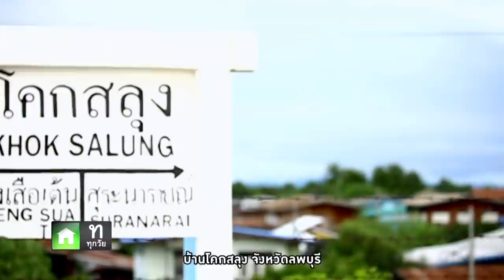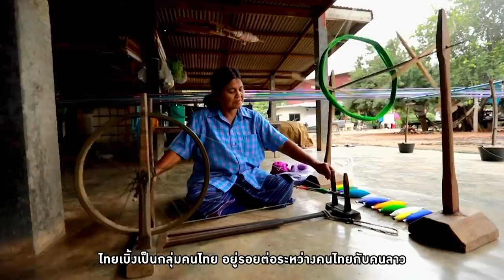[EngSub] โตแล้ว...เป็นคนโคกสลุง จ.ลพบุรี | โตแล้วเป็นคนทุกที่ EP.8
📍 โตแล้ว...เป็นคนทุกที่ EP.8 แก๊งโตแล้วขอไปเป็นคนโคกสลุง จ.ลพบุรี! หนุ่มๆ ต้องมาโชว์ฝีมือปลายจวักมัดใจคนพื้นที่ และ ฮาเฮกับเกมวิ่งว่าวดุ๊ยดุ่ย จะสนุกแค่ไหนห้ามพลาดนะคะ

🔺 ทุกวันเสาร์ 10.00 น. ทางช่อง GMM25 | ย้อนหลัง 12.00 น. ที่ AIS PLAY